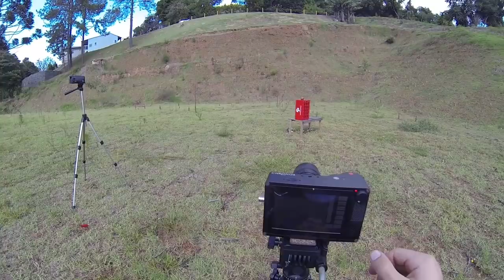Quantas Garrafas de Corona Param um Tiro de 38 ??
No experimento de hoje testamos quantas garrafas de Corona são necessários pra parar um tiro de revólver calibre 38, tudo filmado no detalhe com a nossa super câmera lenta a 6000 fps
Meu insta: GioBaroneTv